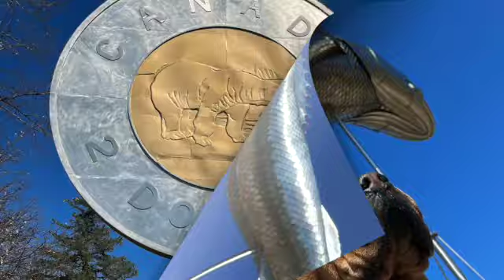Ontario - Part 1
Leaving for our Great Canadian Motorcycle Adventure.  I ride in the sidecar of a Ural Motorcycle.  My Favourite Person (FP) and I start in Ontario and stop in at some road side attractions (Hastings, Campbellford, Westport, Williamstown) and visit with family.